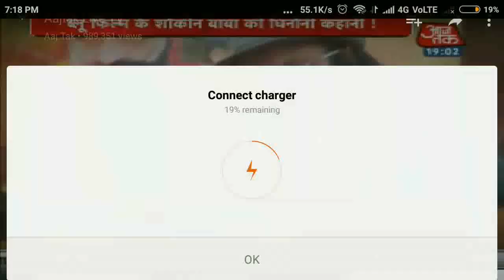The Big Statement By Dera sacha soda person on Gurmeet ram rahim and Honeypreet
Video source AAJ TAK